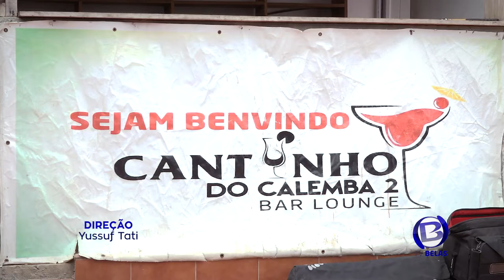CASTING TV BELAS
Domingo 11 de Agosto de 2018 a TV Belas Realizou um casting para novos talentos nas áreas  de Reportagem e Apresentação ,tv belas é um projecto do Grupo Massampo Multimedia